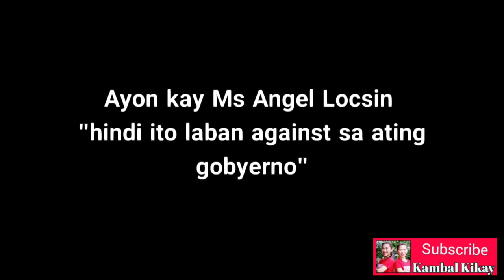Angel Locsin nagsalita na rin tungkol sa pagsasara sa ABS CBN / Kambal kikay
Hello guys! Nagsalita na rin si Ms. Angel Locsin patungkol sa pagpapasara sa ABS CBN Network. Binangggit niya ang  mga hinaing ng mga empleyadong nawalan ng hanap buhay..